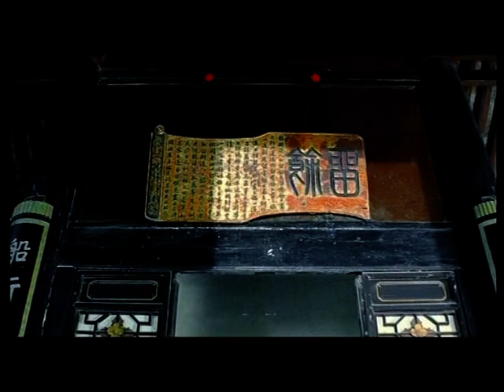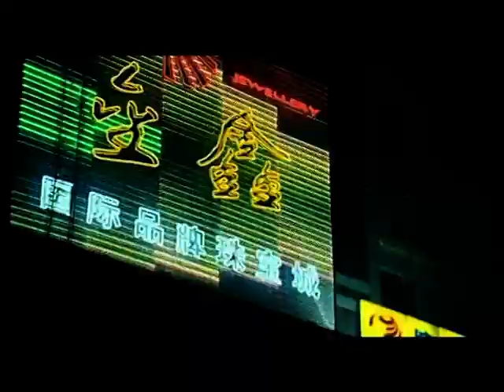【品遊鄭州/WeGo2Zhengzhou】中國鄭州旅遊官方宣傳片/Zhengzhou Travel Official Promo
【品遊鄭州/WeGo2Zhengzhou】

影片名字/Film Name: 中國鄭州旅遊官方宣傳片/ China Zhengzhou Travel Official Promo

語言/Language: 無，背景音樂 /None, Background Music

字幕/Subtitle: 部分為繁體中文/Traditional Chinese (Just promotion available)

版權歸鄭州市旅遊局所有/Copyright Tourism Bureau of Zhengzhou

鄭州概況/Profile of Zhengzhou City
作為中國八大古都之一、河南省省會和國家綜合交通樞紐城市，地處中華文明起源地核心區域，擁有3,600年建城史的全國最古老的王朝都城，鄭州市是中華大地上一座既古老又年青，既傳統又現代，交通便捷，信息靈通，經濟發達、文化繁榮的區域性中心城市。
Zhengzhou, the capital city of Henan province, is a city with both history and youth, both tradition and modern characteristics. It's one of the eight ancient capitals with more than 3,600 years history. Zhengzhou is not only a core birthplace of Chinese civilization but also a national integrated transport hub city. It is a regional central city with convenient transportation, latest information, developed economy and prosperous culture.